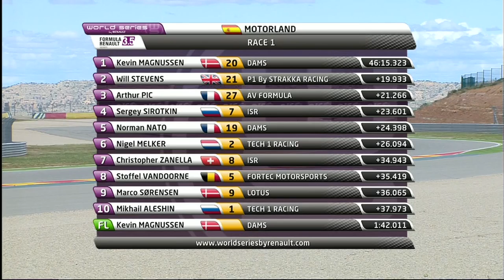2013年フォーミュラ・ルノー3.5 第2戦モーターランド レース1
2013年フォーミュラ・ルノー3.5第2戦モーターランドのレース1。